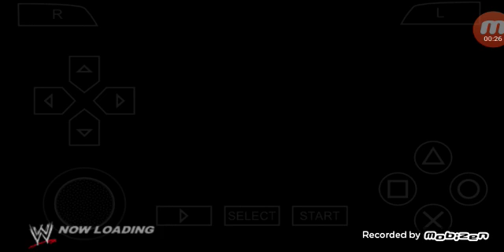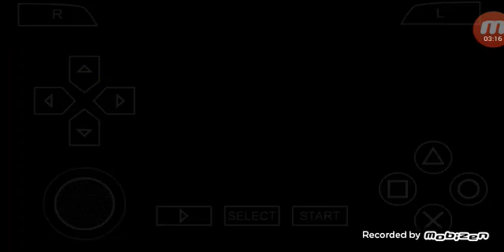John Cena VS Sheamus-PPSSPP ANDROID